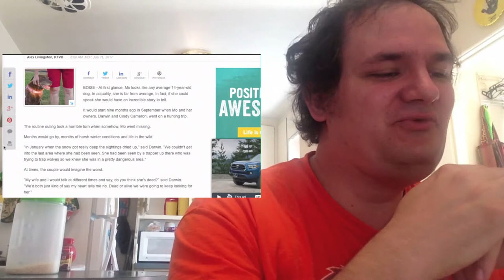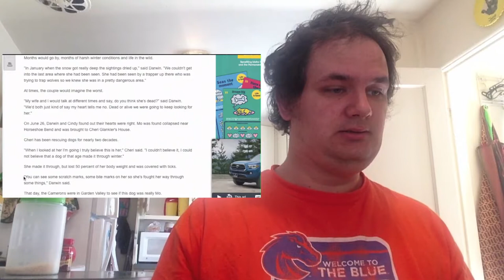Dog news story | Tinfoil Matt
I start the news commentary thing off with a video about a local lost dog. Also, turn on that delightful adblock!